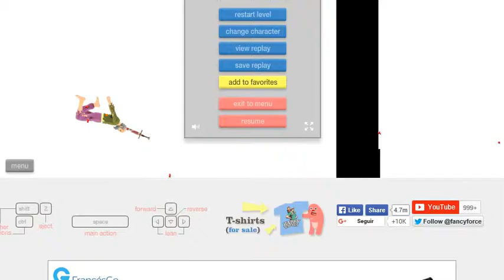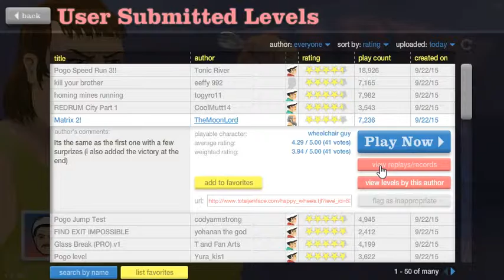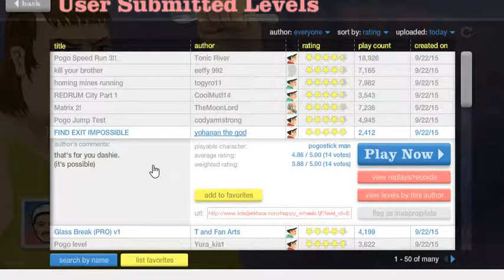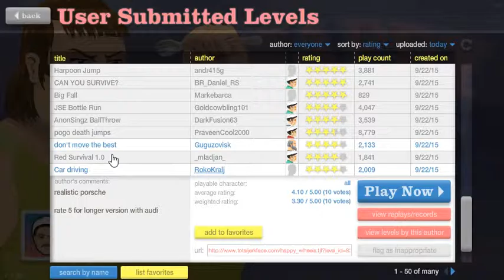El viejo por fin!!!/HAPPY WHEELS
espero que les guste este vídeo pongan like!